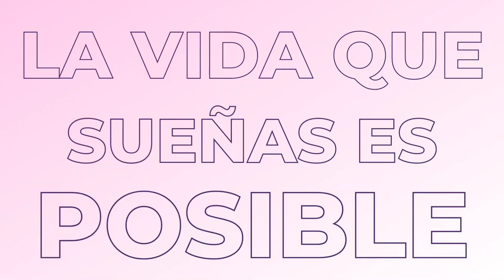Congreso Internacional Mujer en Plenitud Gabriela Hernandez ¿Funciona? Es Bueno?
✅ Accede Congreso Internacional Mujer en Plenitud

🚀 Congreso Internacional Mujer en Plenitud

1er Congreso Internacional Mujer en Plenitud. Descubre de la mano de expertas de México, Colombia, Chile y España herramientas prácticas y poderosas para llevar al siguiente nivel tu salud física, emocional y financiera. Master class, Talleres, workbooks, activación física, bonos exclusivos que transformarán tu vida.

Web